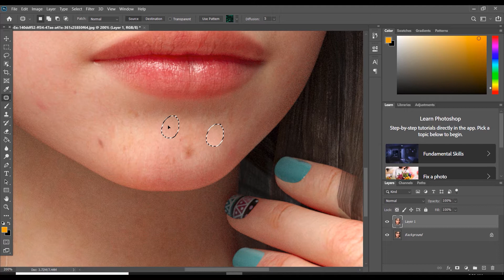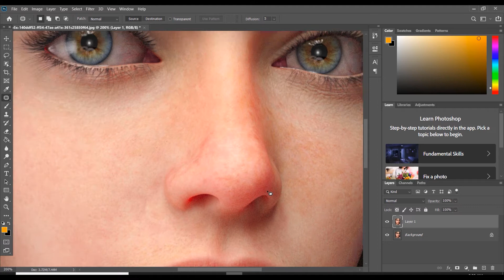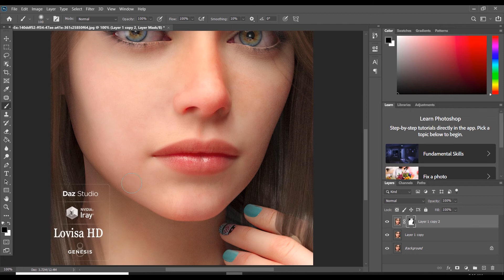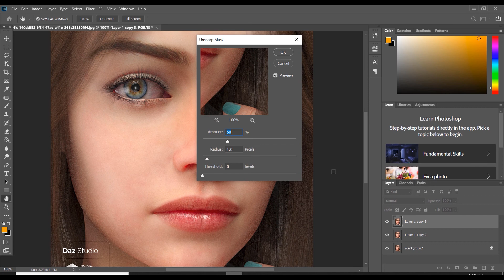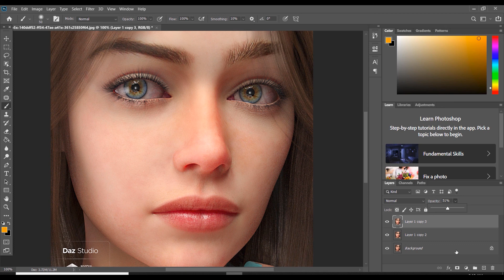Basic Soft Skin Photoshop Tutorial ( Tagalog Version)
Basic Soft Skin Photoshop tutorial